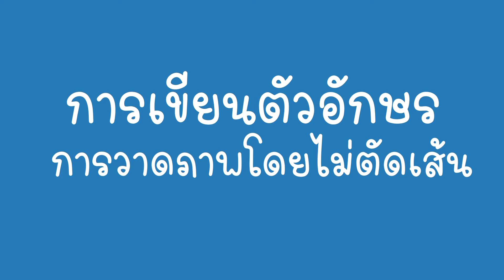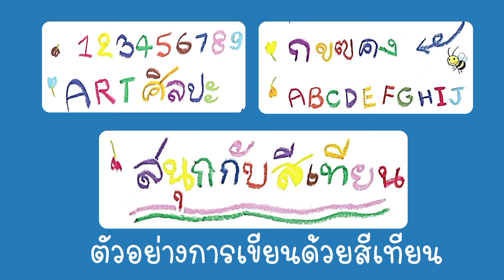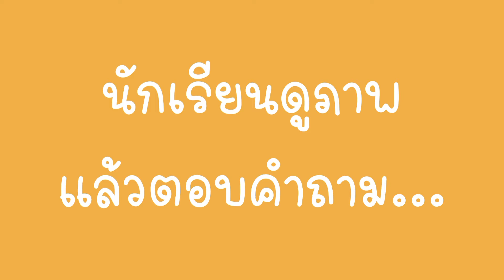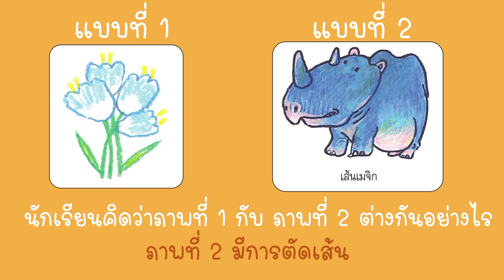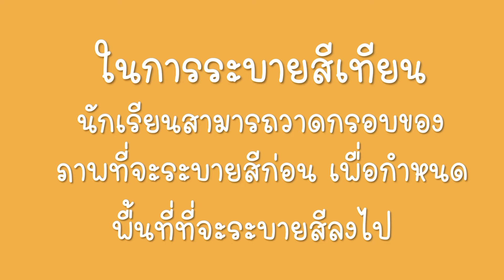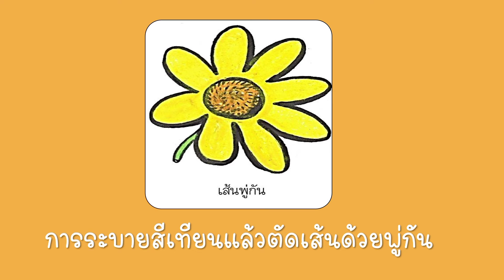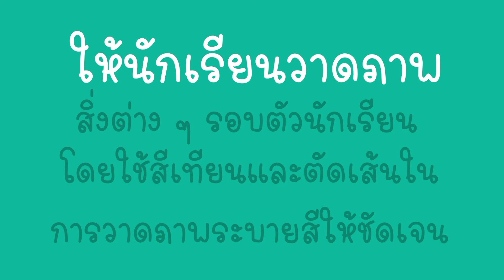ทัศนศิลป์ ชั้นประถมศึกษาปีที่ 1 EP.11 เรื่อง วาดเส้นด้วยสีเทียนโดยการตัดเส้น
สื่อการเรียนรู้ออนไลน์ รายวิชาทัศนศิลป์
ชั้นประถมศึกษาปีที่ 1 EP.11 เรื่อง วาดเส้นด้วยสีเทียนโดยการตัดเส้น

ครูฐิติกรณ์ อาจะสมิต
โรงเรียนวัดสำโรง (หิรัญราษฎร์ภักดีวิทยา)
สังกัดสำนักงานเขตพื้นที่การศึกษาประถมศึกษานนทบุรี เขต1

ภาพประกอบจาก Wikipedia